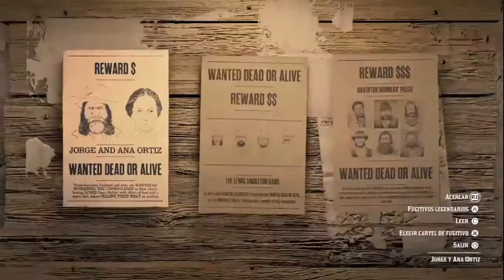Pre-actualización 1.20 día 28/07/2020 Red Dead Online (caza recompensas) 1